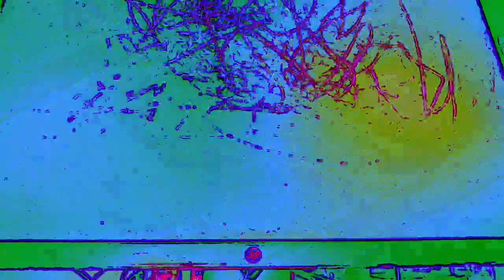[EPILEPSY WARNING] Movie 23 01 07 12h01m37s *Photosensitivity Warning*